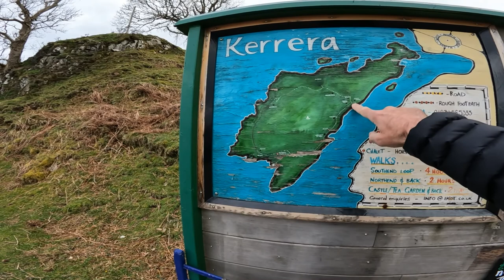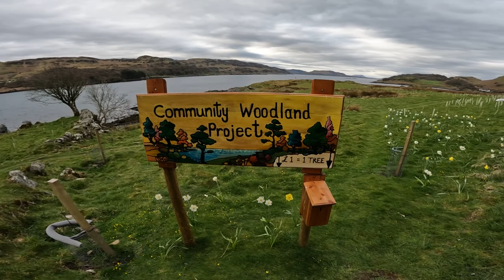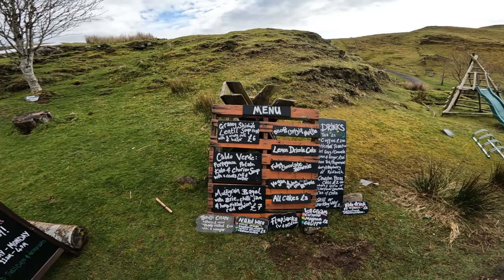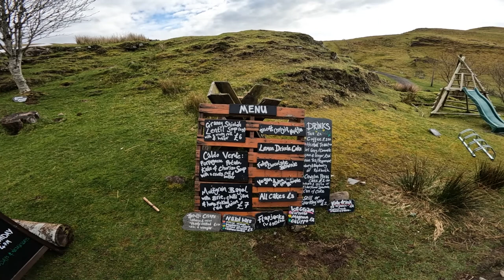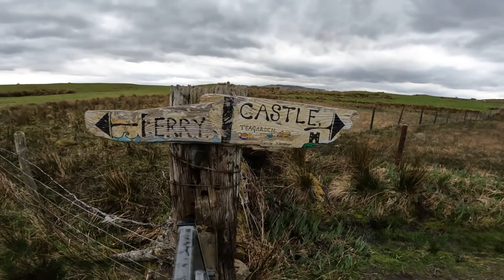A circular walk round Kerrera. 18km circular walk round the island of Kerrera. Just off Oban.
Easter weekend and we went to Oban for a few nights.  When we were scouting for walks we noticed the island of Kerrera and couldn't believe our luck there was a 18km circular walk round the island.
A short ferry ride over, to see a castle and obelisk with lots more...there's a tea room on the island too... cake and coffee yippee.

If you want to see where the walk was - check out the route at OS maps.

If you have made it this far and you would like to buy us a coffee. You can!  Yippee.  Treat Karen and James to a coffee after their adventures.

Thanks